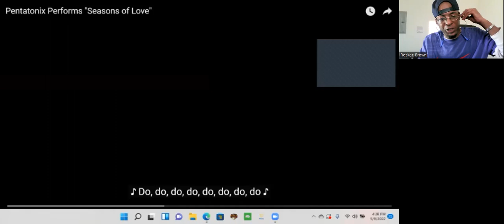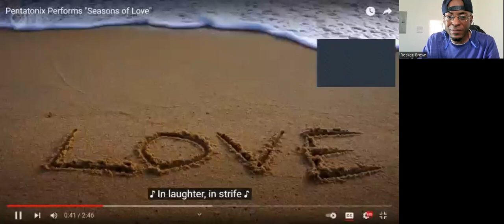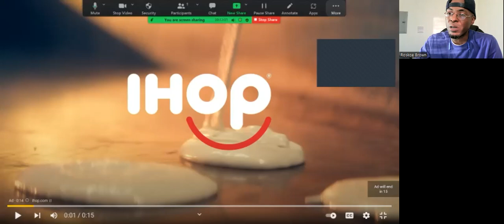My 1st Time Hearing: "Seasons Of Love" By Pentatonix!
I react to a live performance by Pentatonix (& some background singers).